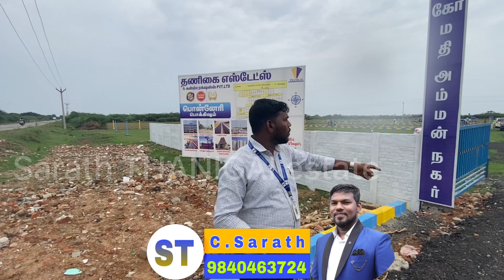Ponneri Pokkisham: Exploring the Best Low Budget Land near Chennai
@Thanigai Estates And Constructions Pvt Ltd is ISO-9001:2015 Certified And Experienced In The Realty Sector In Past 34 Years.
Has Now Upgraded Its Services Over A Wide Range Of Tamilnadu Housing Development After Relishing Three Decades Of Successful Entourage.
This Successful Journey Has Witnessed Stupendous Encouragement To People In And Around Chennai, Tamilnadu With 150+ Realty Projects in The Name of " Gomathi Amman Nagar" And Sold 500000+ Government Approved Plots Since 1989.
The Trust, Reliability, Customer Service, Affordable Pricing And Immediate Potential For Appreciation Of Our Site Made Us To Reach 60 Thousand Satisfied Customers And Such A Height In This Field And We Strive To Do The Same.

The Lifetime Achiever & Doctorate Award Winner, Realtor Mr. S Killivalavan The Founder & Chairman of Thanigai Estates And Constructions Pvt Ltd Secured A Significantly Successful Managing Career For Past Three Decades In Real Estate And Housing Development Since 1989. Mr. S Killivalavan, Was Born In An Agricultural Family And Has Came Up In Life By Hard Work , Dedication And Total Commitments. During Late 80's He Was Into Real Estate And In Early 90's Thanigai Was Established By Him.

Our Senior Executive Director C.Sarath Kumar. BSC, MA.., " The Best Sales Man aswell Good Person "

Our Chairman's Dynamic And Intelligent Leadership Led Thanigai To Phenomenal Growth, In Later 90's Thanigai Became No: 1 Real Estate Company In North Chennai. His "Do It Now, And Never Give Up" Attitude Made Thanigai To Be Number 1 Till Date. Not Only As Entrepreneur But As A Human He Has Great Respect In Society Due To His Selflessness And Social Reform Activities To Poor & Needy.

DTCP & RERA Approved Project | Ponneri Pokkisham's

Amenities of Thirupalaivanam, Ponneri Plots – DTCP Approved Plots

Our Thirupalaivanam (DTCP Approved Site) located on Ponneri to Pazhaverkadu State Highway.
Our site consist of 33 Feet and 24 Feet Roads.
Our site already have Electricity and Panjayath Water Facility.
Our site located just 20 minutes away from Mahindra World City and Ponneri Railway Station.
Pazhaverkadu Tourist Spot is located just 8 minutes from our site.

Thanigai Estate and Constructions, Perambur recently launched its new project (DTCP Approved Plots) named Gomathi Amman Nagar in Thirupalaivanam, Ponneri.
It’s an On-Road Site.

Thirupalaivanam Plots is a DTCP Approved Plots. Phase-3 : Rs.750/- Monthly Installment Scheme Plots also available.

Ponneri is very nearer to Chennai.